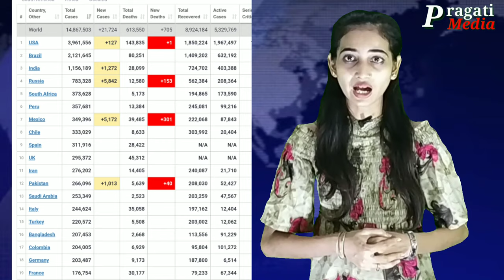Madhya Pradesh के राज्यपाल Lalji Tandan जी का निधन हुआ, देश में दुख का माहौल प्रकट हुआ.